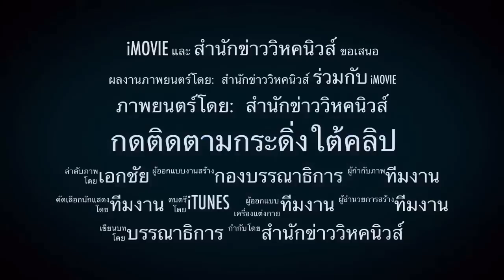จตุพร ฟันธง ! เบื้องลึก อนาคตใหม่รอดยาก รบ.บิ๊กตู่ อยู่ไม่ถึงกลางปี 63